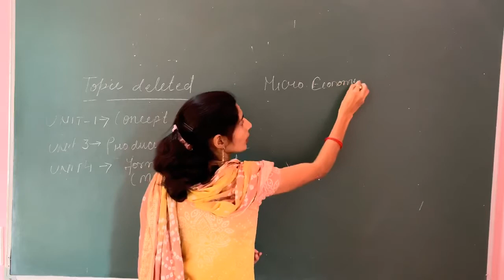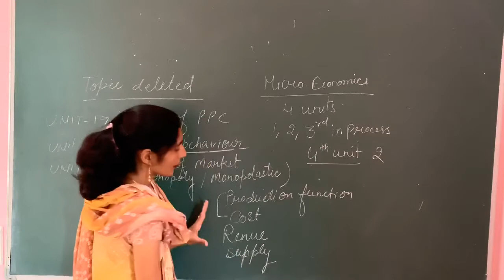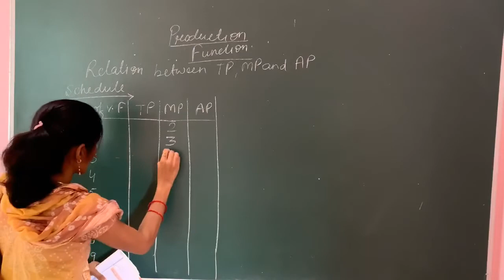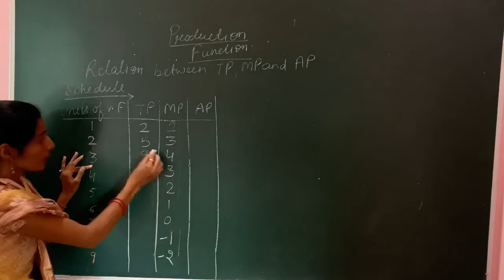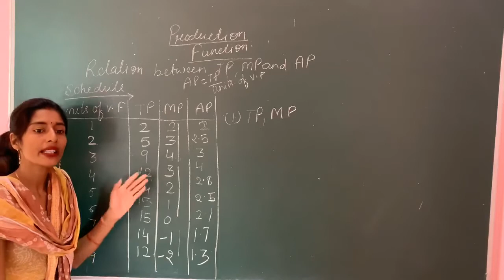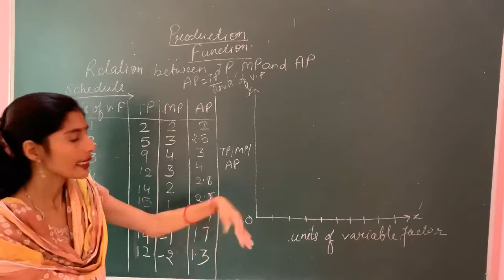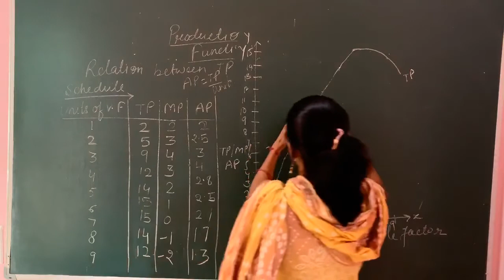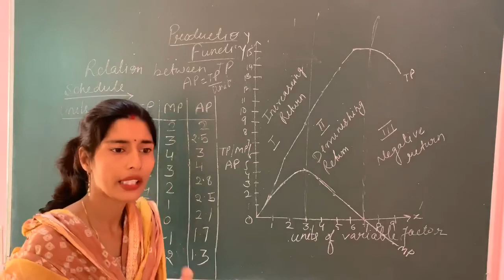11 economic production function